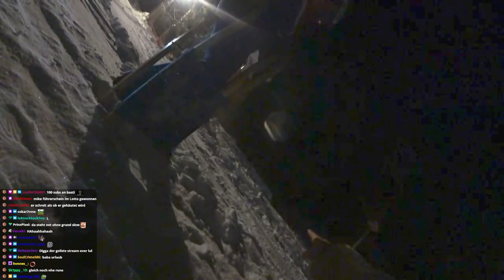Papaplatte fliegt von der Piste und verliert seinen Schlitten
Papaplatte failt beim Rodeln und verliert seinen Schlitten - Nachtrodeln Winterurlaub - Papaplatte Clips - Livestream Highlights - Just Chatting - G4M - German4Media